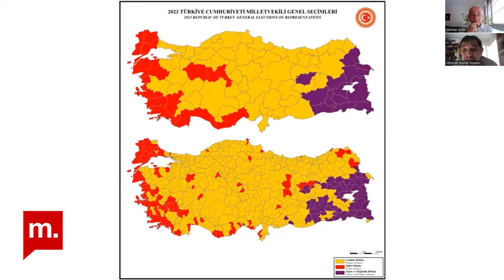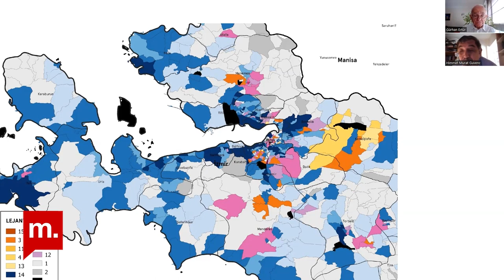Şehir Hepimizin : Komşularımız kime oy vermiş?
Şehir Hepimizin’in bu haftaki konusu 14 ve 28 Mayıs seçimleri. Gürhan Ertur, konuğu Kadir Has Üniversitesi Siyaset Bilimi ve Kamu Yönetimi Bölümü Öğretim Üyesi, İstanbul Çalışmaları Merkezi Müdürü ve İlhan Tekeli Şehircilik Kültürü Vakfı Yönetim Kurulu Başkanı Prof. Dr. Murat Güvenç ile 14 Mayıs Milletvekili Genel Seçimi sonuçlarından hareketle hazırlamaya devam ettikleri Yeni Kuşak Seçim Haritası’nı konuştu, “Komşularımız kime oy verdi?” sorusuna yanıt aradı.